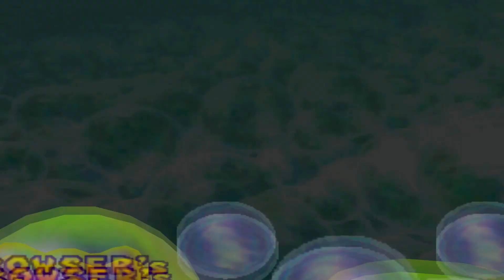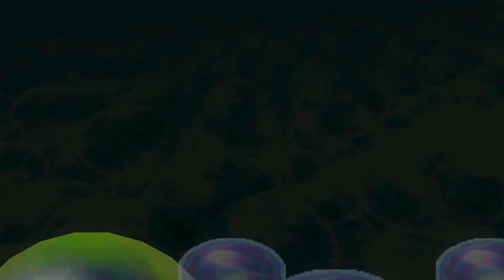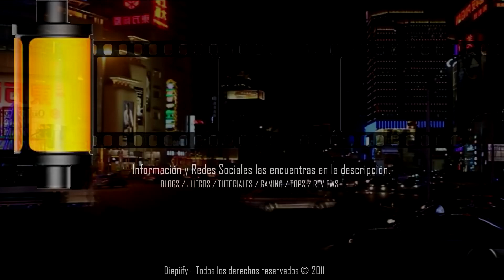Mario Party 2 - Episodio 57 - Horror Land Parte 1